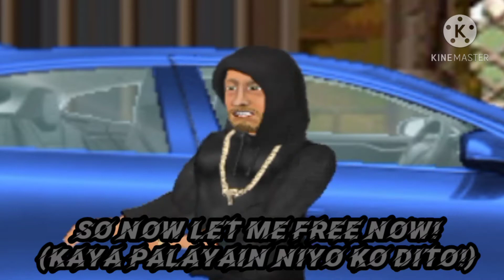Justin forces the cyndicate to tell the truth |MDickie's The Countryman (With Tagalog Sub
Justin forces the cyndicate to tell the truth about where are the cyndicates taking the kids. (With Tagalog Sub)

MDickie's The Countryman is a 2D remake version of Ang Probinsyano, but different story a bit,  and we're gonna move to the clips of the rest of the episode that I cannot make a full of it, but I hope you enjoy the love team, some beating up scenes(Do not try this at home!) Some sad scenes, everything!!.

Casts: Dean Harvey Diano(Calvin Diano/Justin Jucar)/Jeriel Francisco(Tobi)/Rey Zaballiero Jr(Steve)/Joel Apolinario Jucar (Lolo Durant *PGS Insp. Durant Diano*)